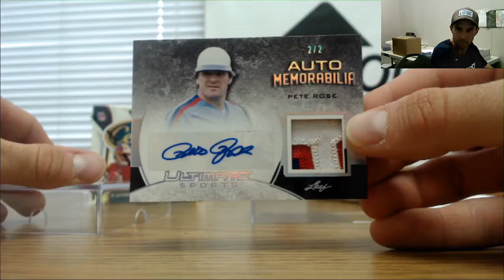Miami2017's 2019 Leaf Ultimate Sports Break Part 6